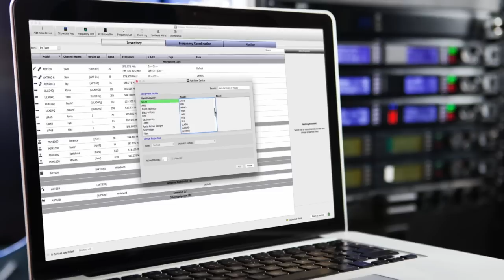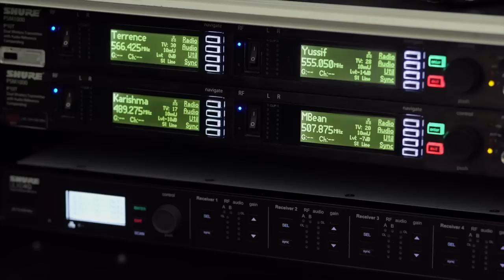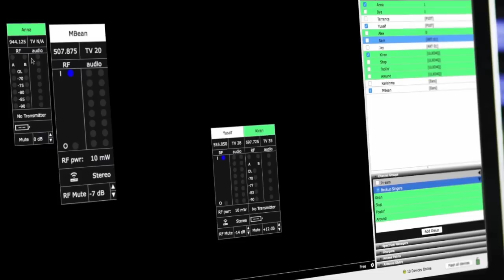Shure Wireless Workbench 6: Übersicht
Die Shure Wireless Workbench 6

Planung, Berechnung und Überwachung von Funksetups
Die WWB6 ist die umfangreichste auf dem Markt erhältliche Software zur Überwachung und Frequenzberechnung. Sie bietet eine komfortable Benutzeroberfläche, mit der sich alle Details einer Produktion, von der ersten Planung bis hin zur Live-Performance-Überwachung, verwalten lassen.

Fortschrittliche Frequenzkoordination

Live Performance Überwachung